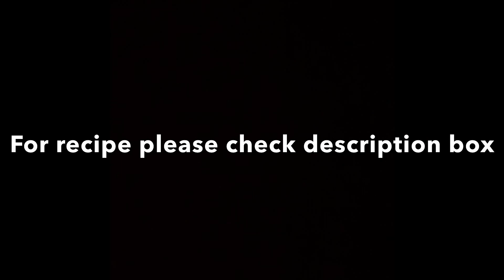French Omelette 🍳 Breakfast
Ingredients

3 Eggs (1 yolk,3 whites)
-dash mix herbs
-dash salt & fresh crushed black pepper
-2 tbsp olive oil
-1 tsp butter
-3 tbsp milk

-Whisk eggs in a medium bowl until well combined
-Heat non-Stick pan add oil swirling over medium heat
-Add egg mixture stop stirring for a while allow eggs to set, use the spatula slowly & carefully fold the omelette from one end to another
-Sprinkle cheese on top, sprinkle chives
-transfer to a plate
-Classic combination serve on side with banked beans, chicken sausages, salami, veggies like tomato, Arugula, mushrooms, zucchini,Hash brown
-Bon appetite!!!